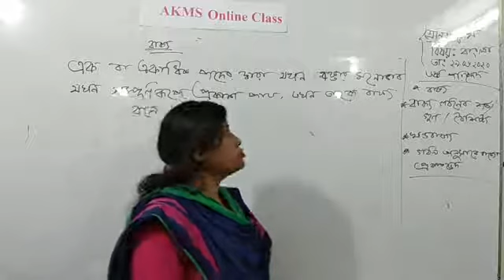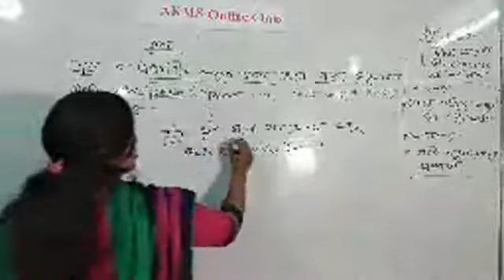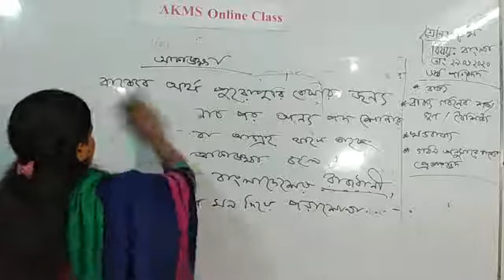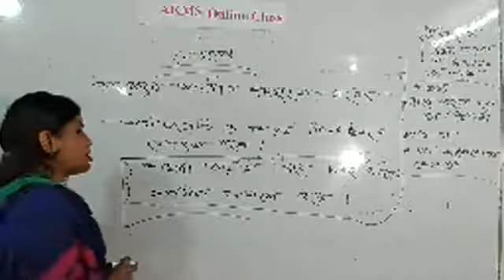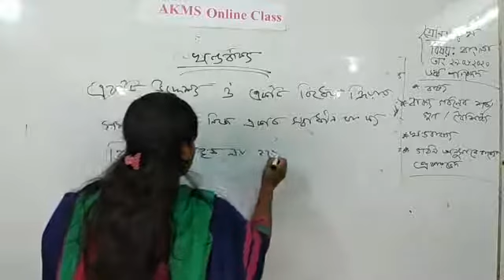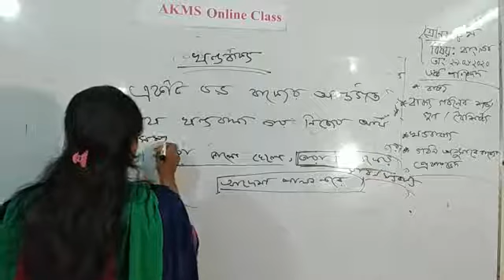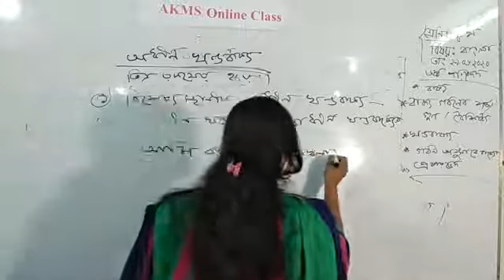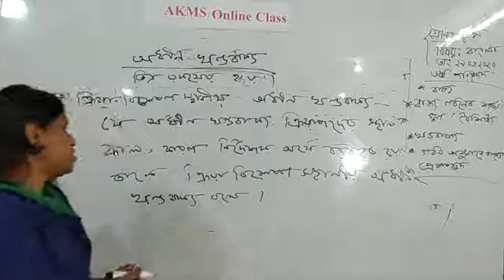Class 8 : Bangla by Nusrat Jahan Liza Mam, Chapter : 6